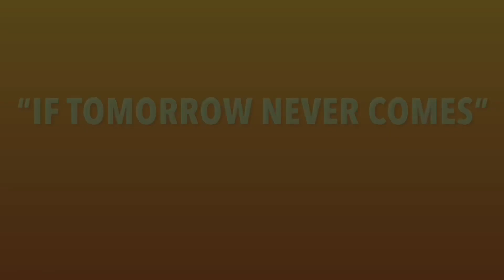“If Tomorrow Never Comes” guitar cover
This was a request from a relative of mine and I did my best to play it well. I played all guitars in the song using Garage Band to lay down the rhythm and then the lead guitar as well. The song “If Tomorrow Never Comes,” was recorded by Garth Brooks and I believe, was his first big hit. Hope you all like my cover of it. I put together this video hoping to portray some of  the good things we have to be thankful for this Thanksgiving.  Family, Friends, Home, and of course, the Lord God who loves us all and blesses us with His Grace and mercy. Times are hard right now for sure, but let’s look up to the Father and Thank Him for his love and blessings. Glory to God!
HAPPY THANKSGIVING YA’LL!🍂🍁❤️🙏